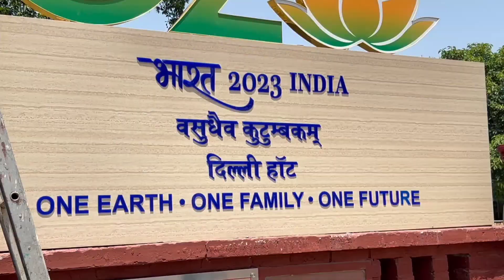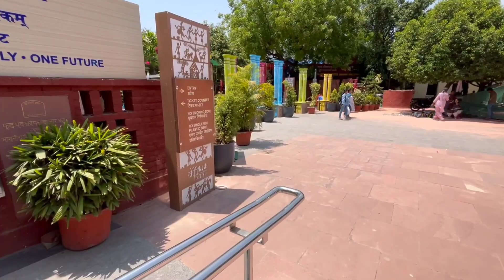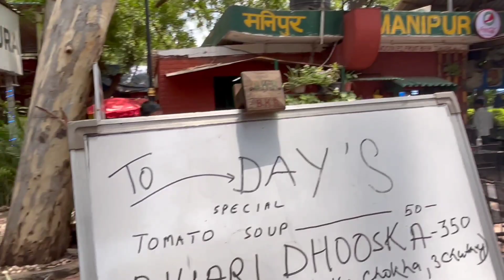Delhi Haat INA, Shopping and Food Guide | Must Visit Place in Delhi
Delhi Haat INA, Shopping and Food Guide | Must Visit Place in Delhi delhihaat delhishopping || suits || sarees || kurtis || jewellery || accessories || street food

Hello everyone!! In this video, I have explored Dilli  Haat market which is famous for street shopping. Handicraft items from almost all states of India can be found here  It’s a one-shop stop for fine art, clothing, jewelry, handicrafts, and amazing food.

The DILLI HAAT provides the ambience of a traditional Rural Haat or village market, but one suited for more contemporary needs. Here one sees a synthesis of crafts, food and cultural activity.

This Food and Craft Bazar is a treasure house of Indian culture, handicrafts and ethnic cuisine, A unique bazaar, in the heart of the city, it displays the richness of Indian culture on a permanent basis.
DILLI HAAT transports you to the magical world of Indian art and heritage presented through a fascinating panorama of craft, cuisine and cultural activities.

Hello Everyone, this is Suman Gupta from Bihar.
On This channel  I share my daily life Routine.
Here you will get videos related to cooking, product review,
lifestyle, DIY, makeup and vlogs.